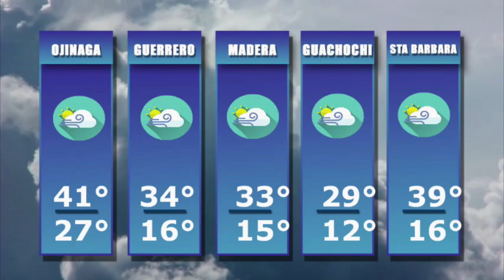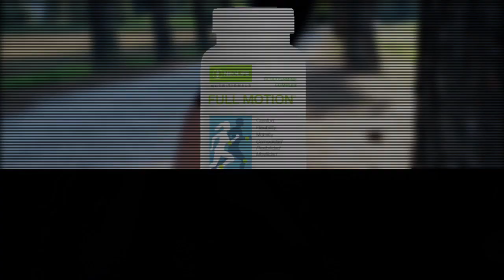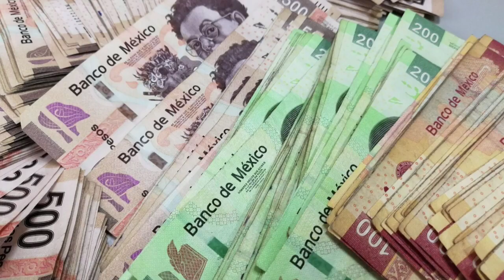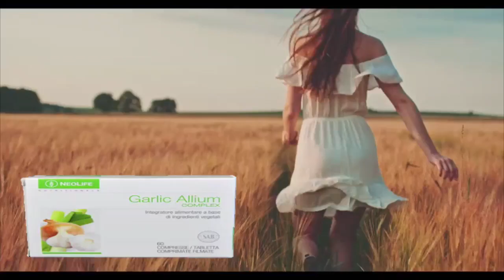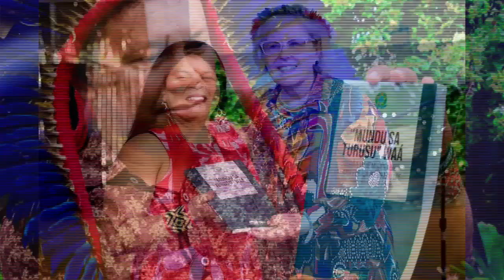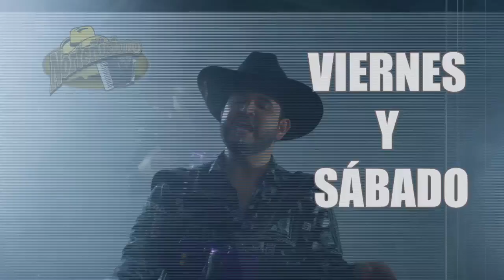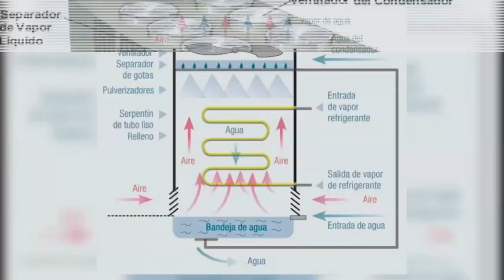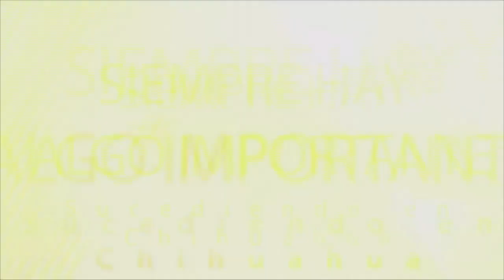Enlace Estatal 20 Julio 2023